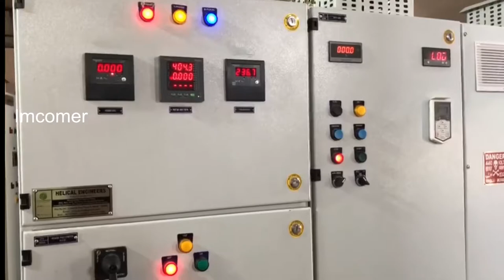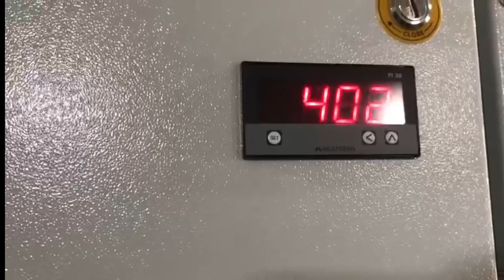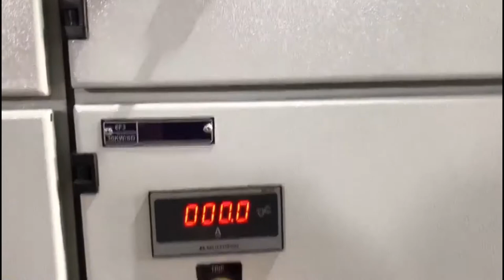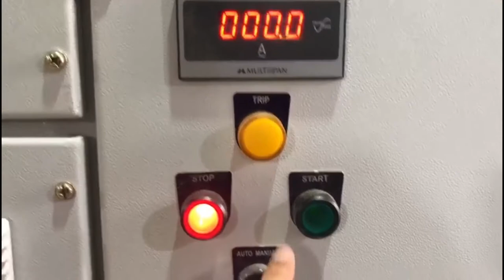MCC Panel Testing video // @helicalengineers // Testing video // Automation company in Mohali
Helical Engineers
Dedicated to excellence ⚡
Automation company in Punjab, Mohali